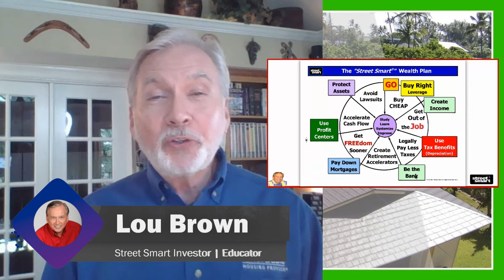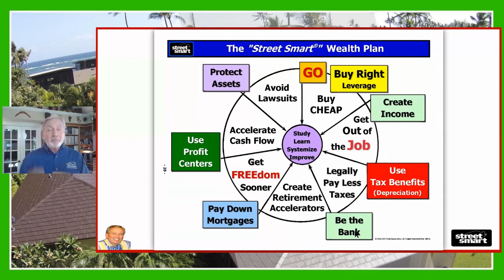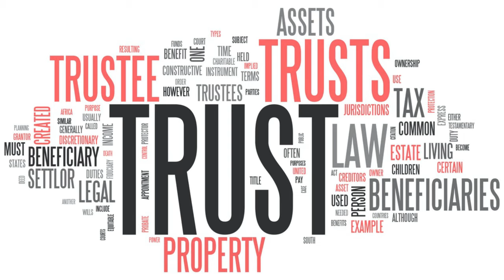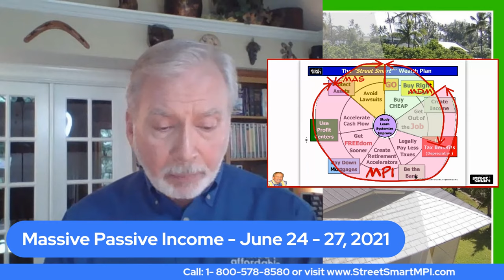How to Generate Massive Passive Income in your real estate business.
While this video is directed primarily for experienced investors, if you are JUST getting started in real estate investing, you NEED to attend my ONE-DAY virtual training. I teach it LIVE over ZOOM, and it's only $1 (yes, one dollar) for SIX HOURS of solid how-to training!